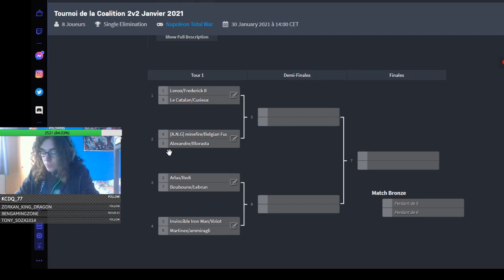De la poudre, du sang, des morts ! Tournoi NTW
La ligue NAPOLEON TOTAL WAR Saison 1
TOURNOI NAPOLEON TOTAL WAR
COMMENTAIRE DE OISACK

Ces tournois sont ouverts à tous les niveaux car c’est en voulant se dépasser que l’on s’améliore et que l’on va loin ! Et c’est en se reposant sur ses lauriers que l’on stagne et que l’on s’ennuie !
Alors rejoignez les rangs, jouez, partagez, apprenez, rigoler, et combattez avec nous !

                            pour recevoir une notification lorsque qu on  poste une nouvelle vidéo!!

total war
napoleon total war
Ligue Total War Française
Tournoi NAPOLEON